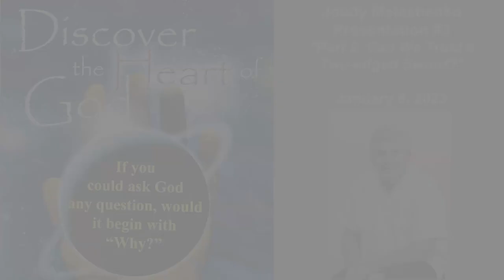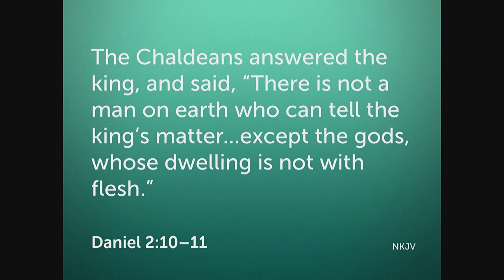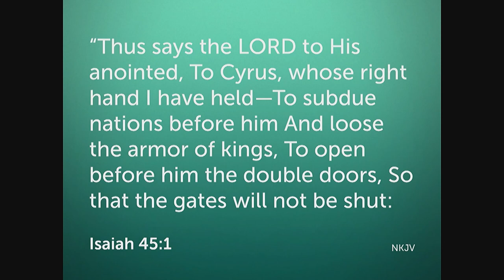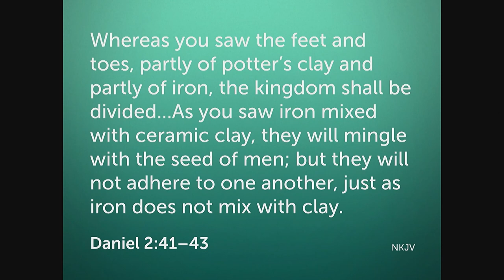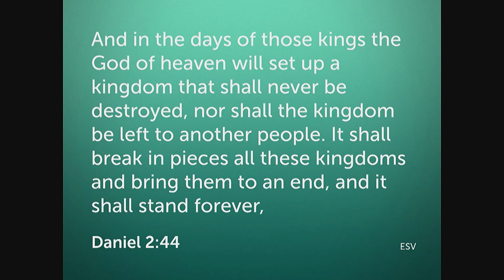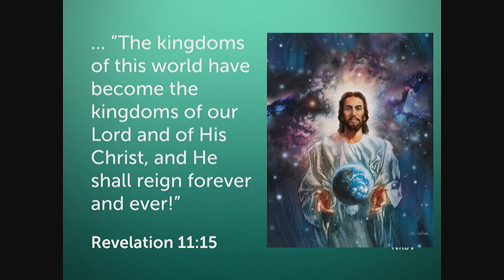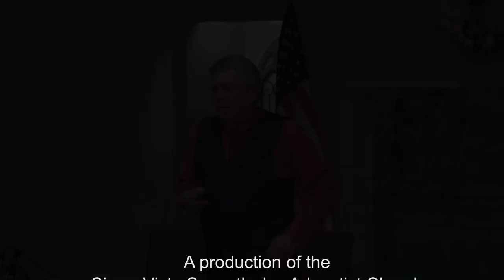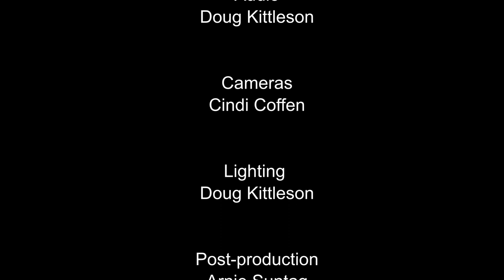"Can We Trust a Two-edged Sword, Part 2" by Joedy Melashenko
In part 2 Joedy goes through Daniel 2 and how it shows us that God knows the end from the beginning.